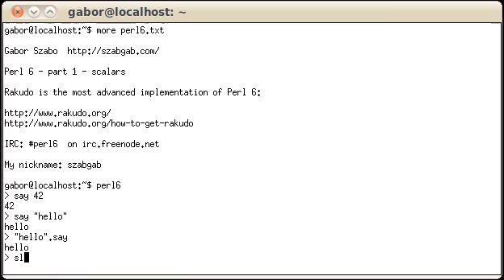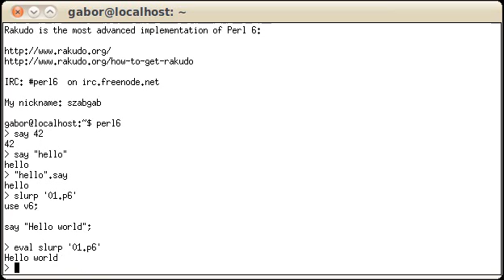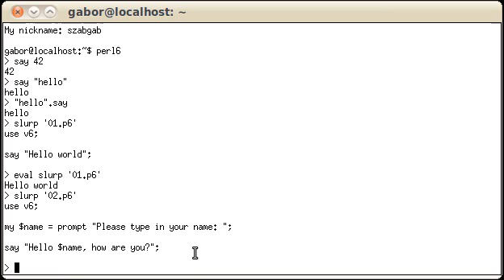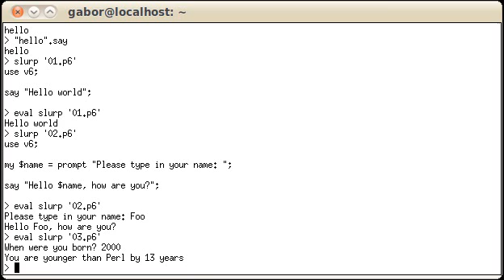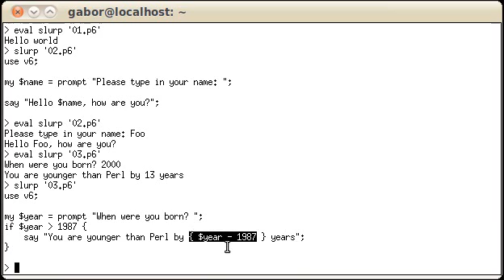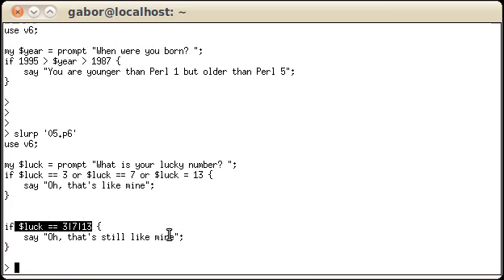Perl 6 - part 1 - scalars